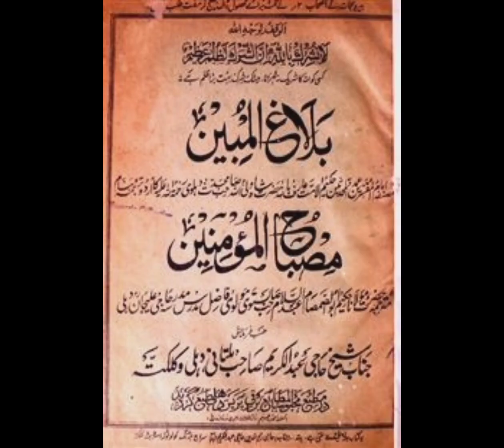surah e muzammil ka mojza | سورہ مزمل کا معجزہ